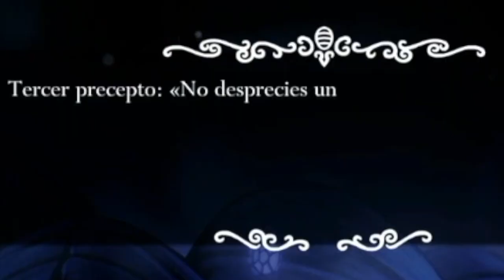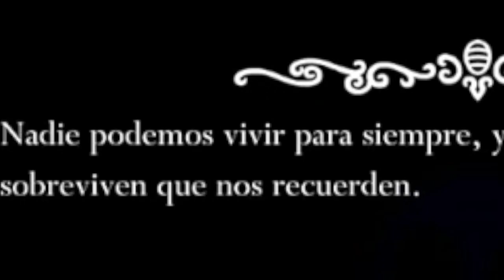EL FALSO CABALLERO - hollow knight (veinticuatroava parte)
ODIO LOS PINCHOS!

Porfa perdoname por lo que hice jhonny

Como que engañaas!!! Y luego con esa porqueria,

En la vida me habian humillado tanto solo por andar con esta basura con patas

Y lei todos sus preceptos y solo hablo la misma estupidez que es el

Noo banda la simp es una maldita me cambio por alguien que tiene un cuerno mas chico que el otro, ademas de ser un pelele.

Como me pudo cambiar por este embustero

Banda la niña esta es mas puerca que yo de cuando tuve 12 años y eso que era un buen degenere

La copia de la copia, de la copia, de la copia, de la copia, de la copia….

No se vale este perro es producto del imaginario consciente!!! No es de verdad y no se vale que lo pongan tan mmdo

Niña porfavor dejen de hacer wattpads asi de exagerados, minimo sean un poco mas realistas

La neta mi experimento no valio pa ni magdres

Todo sea por la verdad!!!

Niegenme que crepusculo no es el wattpad de los viejitos

No ma pero que bueno soy esquivando todo jajajaja

Maldita sea mi television me arruino!
Todo por el aagado automatico

Y aun asi su version chida me la pelo porque hasta en la imaginacion de los demas esta cosa solo es un pelele,

Myla te extraño!

-asi es banda arruinar sueños de morras calientes es mi felicidad

Esta señora quiere campte pero me pueden acusar por v

Cuando la ezquisofrenia me supera jajajaja

Como que puedo teletransportarme?!… wuuuu
Pero porque no puedo transportarme a su corazon…

Asi es banda uno no muere hasta que cae en el olvido

Tunometecabrasarabambiche

Ediciones chidas

Ya los pueblerinos no me aguntan los cachetadones!!

Tecnicamente no es ilegal

LA LICUADORA

el thorax presumiendome su cuerpo jajaja

siganos en nuestras demás redes bandita ocupamos comer
aca los tiktok y twitch que es donde mas contenido subimos
y siganme en twitter ahi dare avisos de cuando este en directo, podemos platicar y cosas de esas danteauditore00